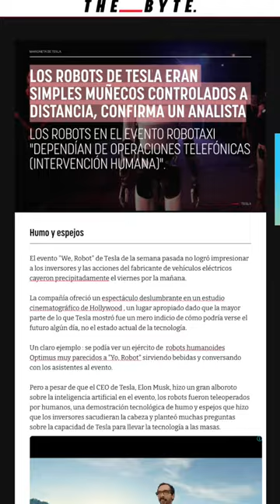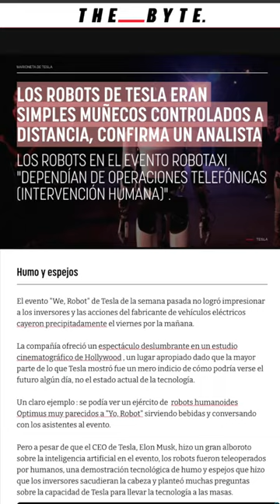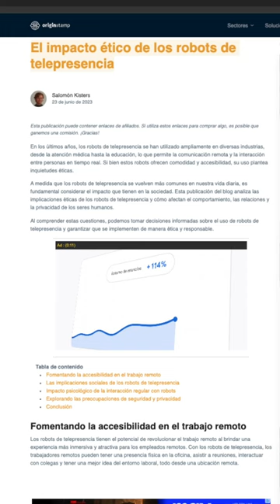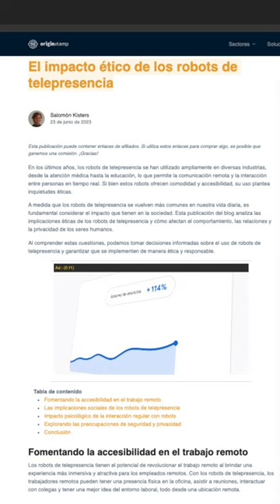El verdadero problema con los robots de tesla 🤖 /nanoRoja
¡Hablemos en redes!